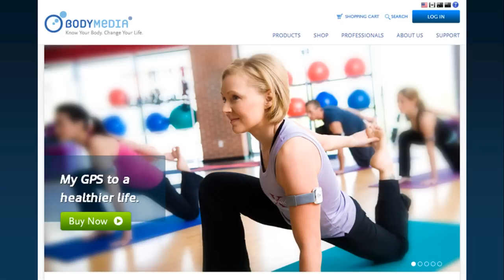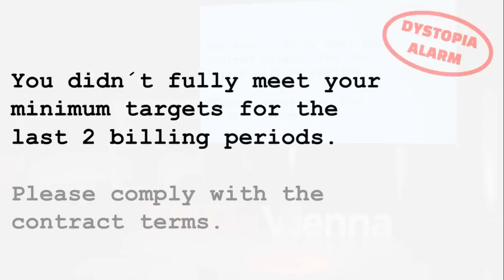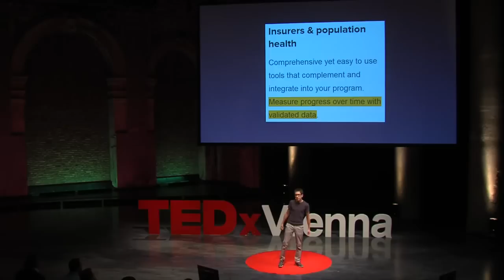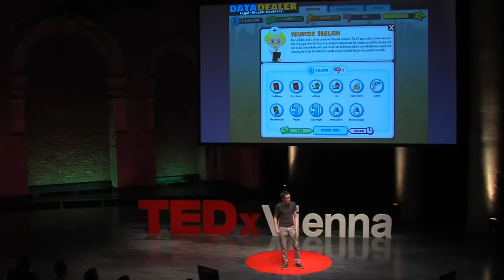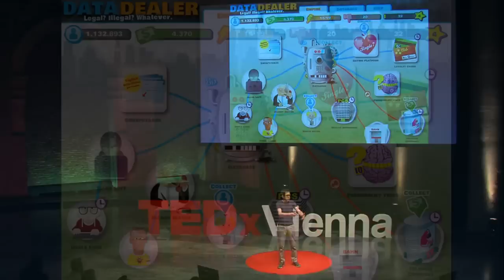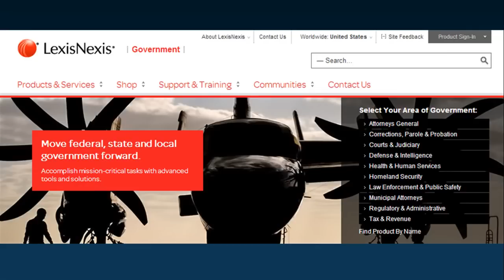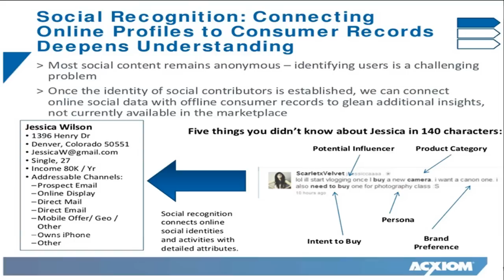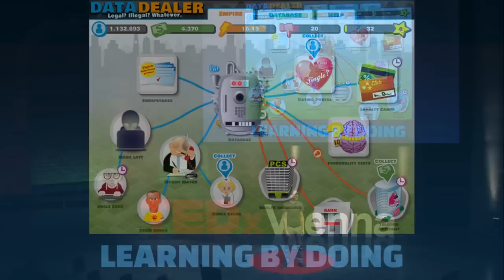How to gamify personal data (business) - Wolfie Christl at TEDxVienna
Edited version of the talk (full screen slides).

In the digital age virtually everything we do is recorded, monitored or tracked in some way. Where will this lead us? What is to be done? Wolfie Christl's talks about a game, which promises to change the way we think about privacy and big data.

PERSONAL DATA IN THE DIGITAL AGE?
The quantity and the value of the many different types of personal data being collected is vast: our profiles and demographic data from bank accounts to medical records to employment data. Our Web searches, the sites we visited, our likes and dislikes and purchase histories. Our tweets, texts, emails, phone calls, photos and videos as well as the coordinates of our real-world locations. State-of-the-art information retrieval and data mining technologies help to analyze and combine these massive amounts of personal data. emerging businesses in social media and mobile applications increasingly make commercial use of the collected data.

COLLECTING, COLLATING & SELLING PERSONAL DATA
While popular self tracking services like Fitbit attempt to sell their tools to health insurance companies, leading old school data brokers like Acxiom or Lexis Nexis Risk Solutions try to link their hundreds of millions of detailed personal profiles with social content. Today´s everyday services relying on aggregated data are becoming more and more complex - even if they look simple on the surface. When we use information technology today it's more difficult than ever to estimate what the long-term consequences might be.

WOLFIE CHRISTL
is web developer, artist and net activist. After (ab)using early community media platforms like CB Radio and FidoNet in the 90ties he was part of the famous Viennese net culture organization Public Netbase. Since 2006 he runs a small internet agency focusing on open source web technology. Together with a small team he started in 2011 the project Data Dealer, a social game on collecting, combining and selling personal data.

TEDxVienna | INSTANITY: EVERYTHING NOW | NOVEMBER 3, 2012
Derived from the words 'instant' and 'insanity', it symbolizes the spirit of our technologically minted times: everything now. In a single minute, we could cook a microwave meal, or snap and print a photo, gather all the necessary information at the press of a single button, and even control an avatar with our mere thoughts. Technological development has become instant, but could that drive us insane? How could a human brain whose developmental processes occur in phases understand and make the best use of technological achievements that have been exponentially growing at an amazingly fast rate? At our conference, we would like to spread the ideas of people who make this exponential development possible. At the same time, we would like to explore the boundaries that have been significantly shaken and pushed by the instant technological development; how technology re-shapes our human nature and how we learn to control for the risks that inevitably come with it.

This is an edited version (full screen slides) of the TEDxVienna 2012 talk of Wolfie Christl, original version on TEDx channel: